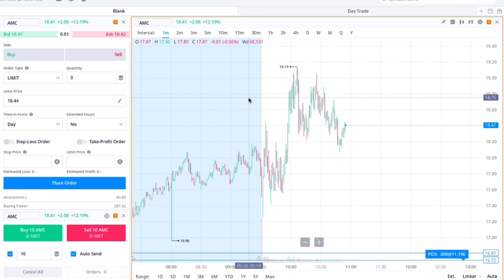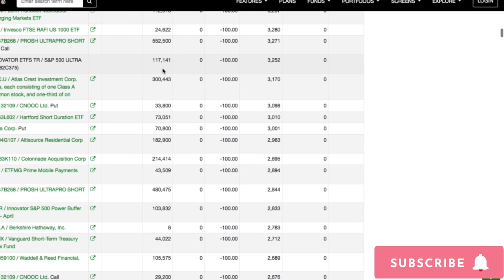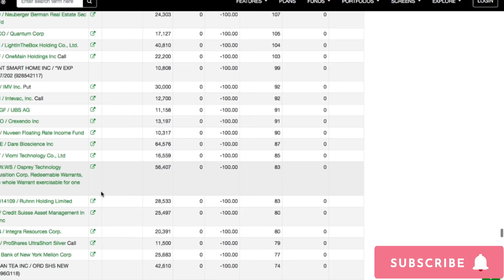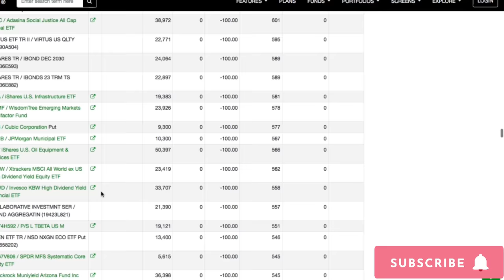AMC & GME - CITADEL LAST QTR LIQUIDATION SHORT SQUEEZE HERE WE COME